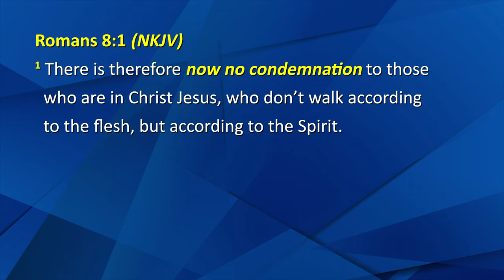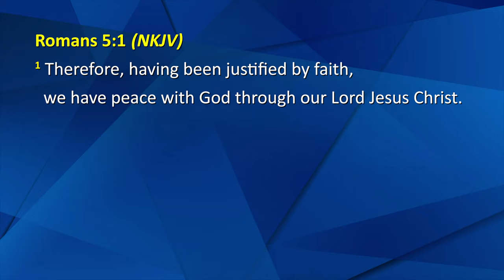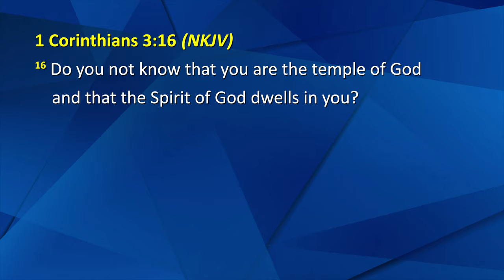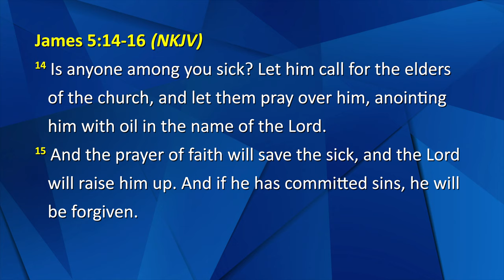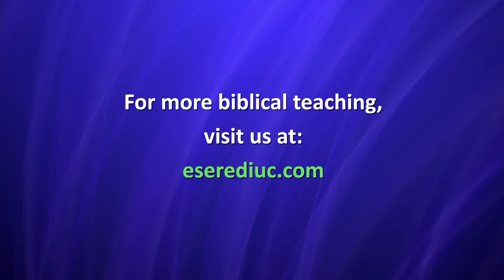Session 14 - Confession of Sins (James 5:14-16)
How do new creations in Christ confess their sins? What happens if a believer dies suddenly with unconfessed sins? What does James say about this topic? You can find out in this message. For more Bible teaching, we invite you to visit our